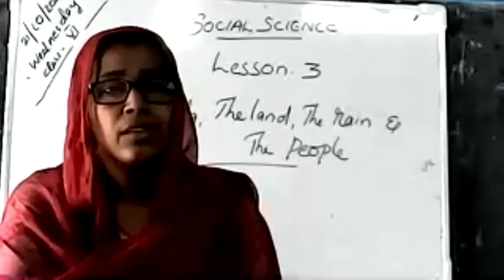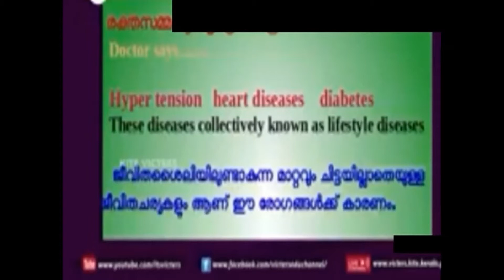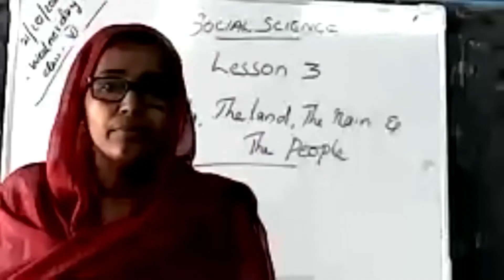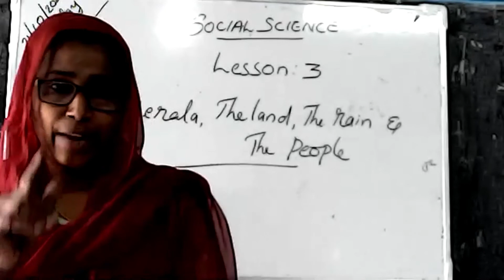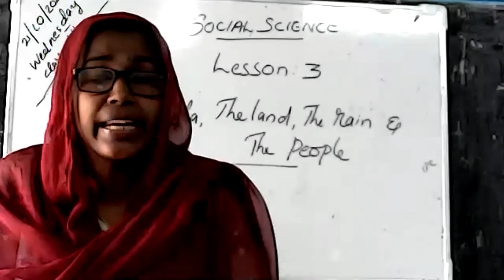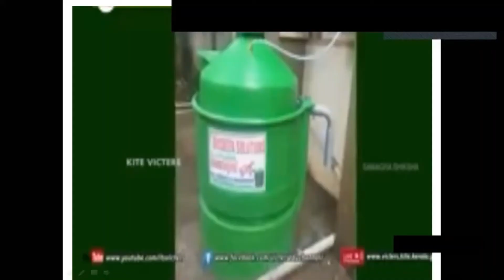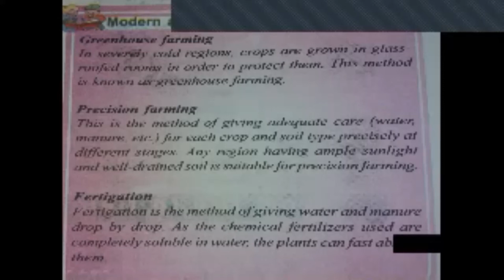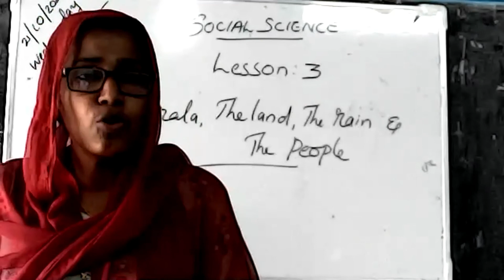STD: VI || SOCIAL SCIENCE || CHAPTER - 3 || KERALA THE LAND, THE RAIN AND THE PEOPLE || by LYLA